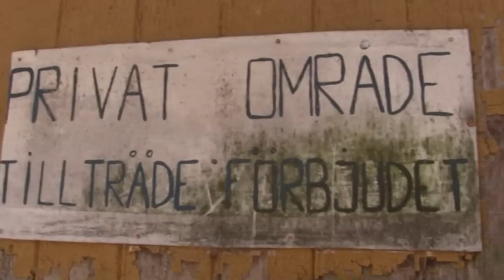Black Velvet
Bazement Pooperz video n:o 2
Recorded in a basement by Bazement Pooperz
Welcome to join  the Facebook group: Bazement Pooperz